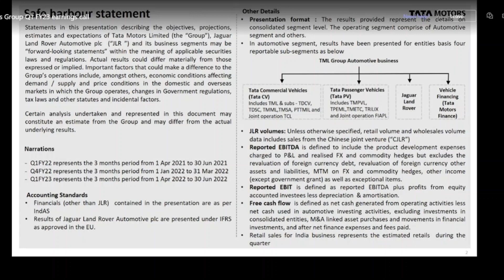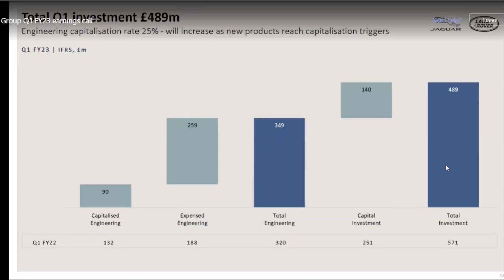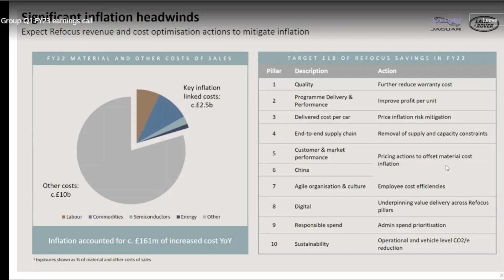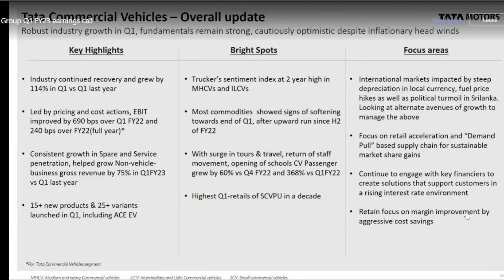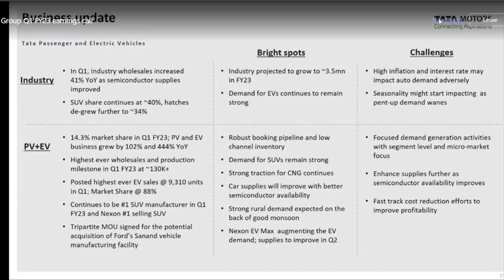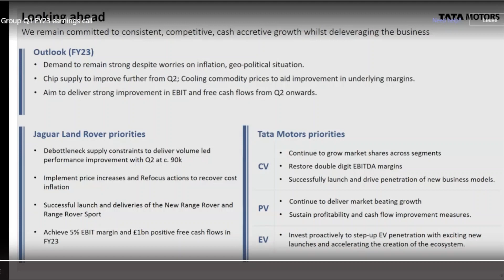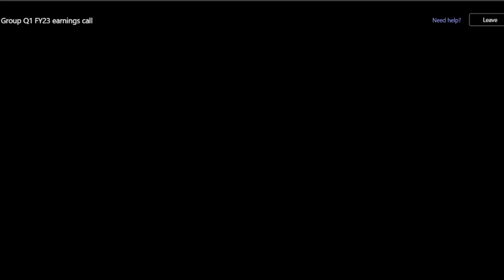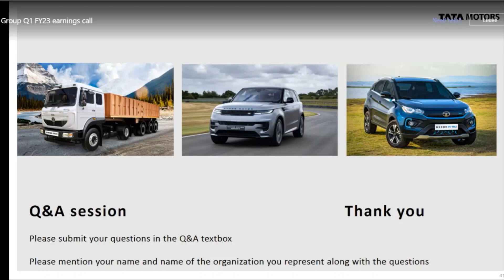Tata Motors Earnings Call for Q1FY23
Conference Call with Tata Motors Management and Analysts on Q1FY23 Performance and Outlook.